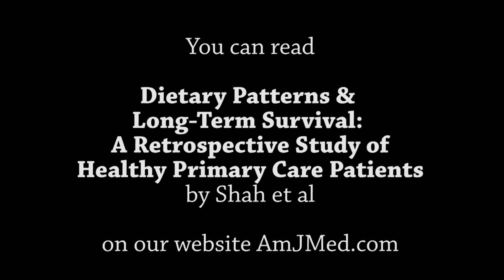Is the DASH Diet the Road to Longevity?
New research in the American Journal of Medicine once again shows the long-term health benefits of the Dietary Approaches to Stop Hypertension (DASH). The DASH diet emphasizes increasing intake of fruits and vegetables and eating modest amounts of lean protein. You can read "Dietary Patterns and Long-Term Survival: A Retrospective Study of Healthy Primary Care Patients" by Shah et al at amjmed.com. AJM Editor-in-Chief Dr. Joseph S. Alpert also encourages people to exercise.